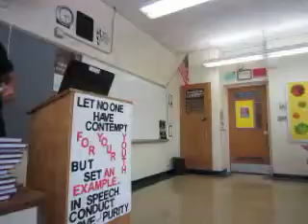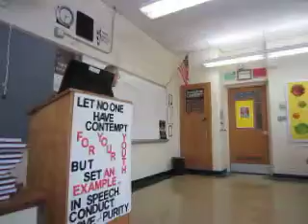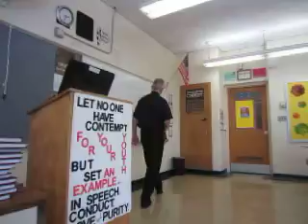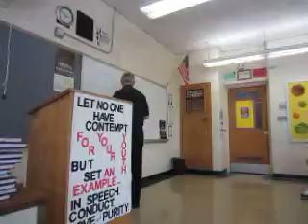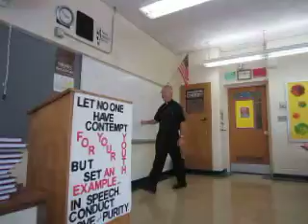Fr. Campbell Apologetics II, class 2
Human faith v. divine faith. What is reason? Faith & reason are complementary. What is truth?some truths are self-evident: principle of non-contradiction. Levels of certitude.